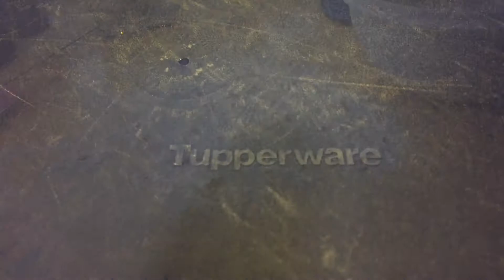No knead bread recipe with Rye and sourdough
The famous no knead bread recipe now added some Rye flour to make a bit more healthy. Recipe at www,ryebread-recipe.com